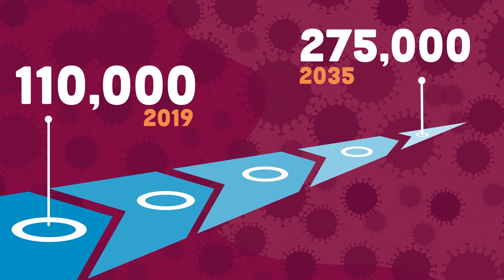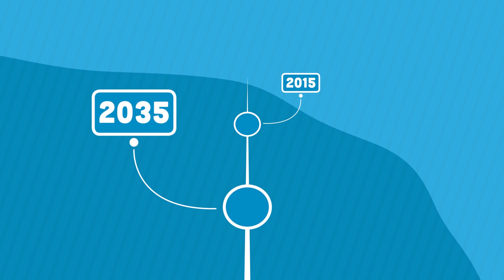My Life Counts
The Leukaemia Foundation is launching a bold new goal – Zero lives lost to blood cancer by 2035.

We’ve committed to taking the lead on reaching this goal and our first step to getting there is the launch of our State of the Nation: Blood Cancer in Australia report. The Report provides a true sense of the scale of blood cancer in this country and shows there is a path to delivering change, improving access and supporting innovative research.

My Life Counts is both the Leukaemia Foundation’s response to the State of the Nation: Blood Cancer in Australia report and a call to action as we stand together with people with blood cancer. It provides a summary of the key findings and statistics, recommendations for reducing the impact of blood cancer in Australia, and outlines the Leukaemia Foundation priorities .

If you’d like a full copy of the State of the Nation: Blood Cancer in Australia report or our My Life Counts brochure go